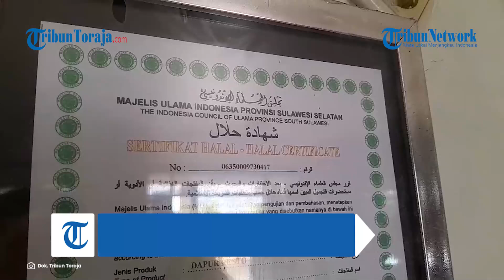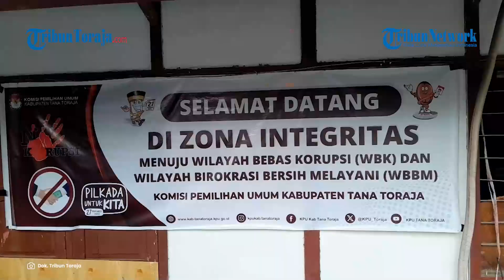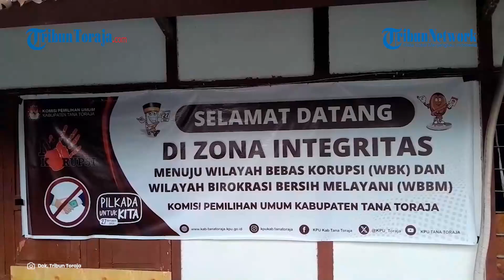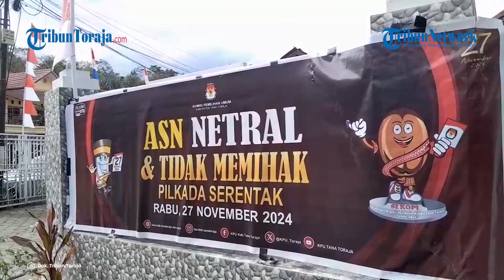KPU Tana Toraja Akan Gelar Debat Pilkada 2024 Dalam 2 Sesi, Diadakan di Tana Toraja dan Makassar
TRIBUNTORAJA.COM, MAKALE - Komisi Pemilihan Umum (KPU) Tana Toraja, Sulawesi Selatan, telah melangsungkan rapat penetapan waktu dan lokasi debat Pilkada Tana Toraja 2024.

Rapat dilangsungkan di Kantor KPU Tana Toraja, Jalan Tongkonan Ada Nomor 2, Makale, Senin (14/10/2024).

Dalam rapat tersebut, disetujui debat Pilkada serentak rencananya akan dilangsungkan pada 30 Oktober 2024 untuk sesi pertama dan 12 November 2024 untuk sesi kedua.

Adapun untuk lokasi debat pertama direncanakan mengambil tempat di Aula Pantan Toraja Hotel.

Kemudian untuk lokasi debat kedua direncanakan akan dilangsungkan Makassar.

Komisioner KPU Tana Toraja bidang Sosialisasi, Pendidikan Pemilih, Partisipasi Masyarakat, dan SDM, Daniel Ta'dung, mengatakan salah satu alasan memilih Pantan Toraja Hotel dikarenakan lokasinya yang strategis.

“Strategis untuk pengalihan arus lalu lintas,” ungkap Daniel saat dihubungi Rabu (16/10/2024) siang.

Pantan Toraja Hotel terletak di Jalan Poros Pongtiku Nomor 116, Kota Makale, ibukota Tana Toraja.

Pantan Toraja Hotel juga berlokasi persis di samping Kantor Bupati Tana Toraja.

Jaraknya dari Kantor KPU Tana Toraja sekira 1,4 kilometer dan dapat ditempuh dalam empat menit perjalanan.

Informasi yang dihimpun Tribun Toraja, biaya penyewaan Aula Pantan Toraja Hotel mencapai Rp 100 juta dengan daya tampung mencapai ratusan orang.

Adapun untuk debat kedua rencananya akan digelar di KPU Provinsi Sulawesi Selatan di Makassar.

Daniel mengungkapkan alasannya dikarenakan elit KPU kabupaten/kota semuanya berpusat di KPU Provinsi Sulawesi Selatan di Makassar.

Kendati demikian, hal itu kata Daniel masih dinamis dan bisa saja dilangsungkan di Tana Toraja.

“Debat kedua kita gambarkan untuk dilaksanakan di Makassar, tapi kalau perjalanan dinamis itu tidak masalah juga dilaksanakan di kabupaten karena arahan memang dilaksanakan di kabupaten,” ujarnya.

“Pertimbangan untuk dilaksanakan di Makassar itu hanya karena pertimbangan elit-elit kabupaten itu ada di ibukota provinsi, jadi pertimbangannya seperti itu,” jelasnya.

Pilkada Tana Toraja 2024 diikuti dua pasangan calon, yaitu paslon nomor urut 1, Zadrak Tombeg-Erianto Laso' Paundanan (Zatria), dan paslon nomor urut 2, Victor Datuan Batara-John Diplomasi (Visi).

Zadrak sendiri merupakan petahana Wakil Bupati Tana Toraja sekaligus menjabat Ketua DPC Gerindra Tana Toraja, sementara Erianto sebelumnya menjabat Kejari Tana Toraja.

Paslon Zatria diusung dan didukung oleh deretan partai politik mulai Perindo, PDI Perjuangan, NasDem, Gelora, Hanura, Gerindra, PKS, dan PKN.

Sementaa Victor Datuan Batara pernah menjabat Wakil Bupati Tana Toraja dan saat ini merupakan Ketua DPD II Golkar Tana Toraja. Adapun wakilnya John Diplomasi menjabat Ketua DPC Demokrat Tana Toraja.

Paslon Visi diusung dan didukung oleh partai politik mulai Golkar, Demokrat, PKB, PSI, dan PAN.

Sebanyak 184.899 jiwa masyarakat Tana Toraja yang akan memberikan hak suaranya dalam Pilkada 2024 dan tertuang dalam Daftar Pemilih Tetap (DPT) yang telah rssmi diplenokan KPU.

Artikel ini telah tayang di Tribuntoraja.com dengan judul Jadwal dan Lokasi Debat Pilkada Tana Toraja 2024 ,